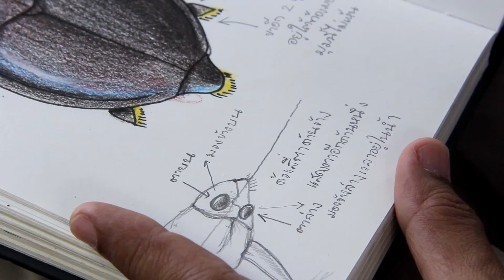บันทึกธรรมชาติ ด้วงสี่ตา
ก่อนมาบันทึก ไปทำความรู้จักด้วงสี่ตามากขึ้นที่นี่